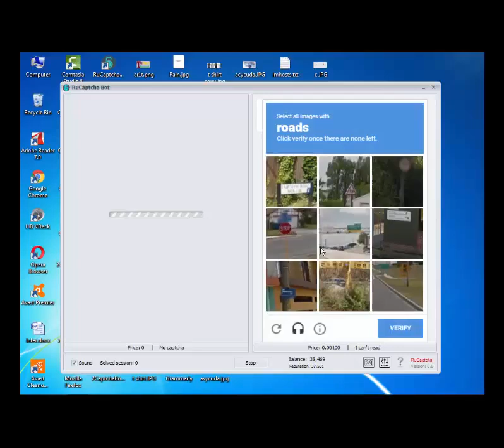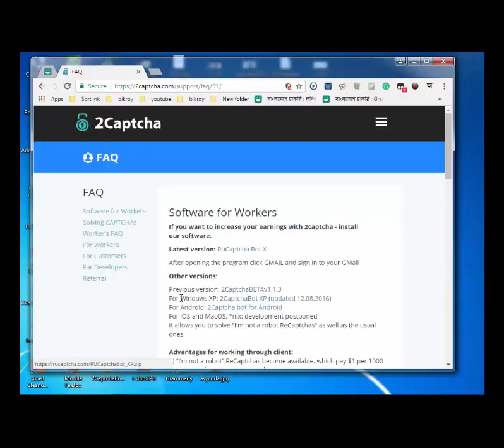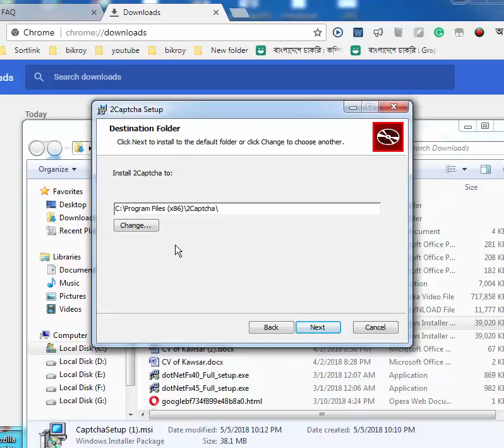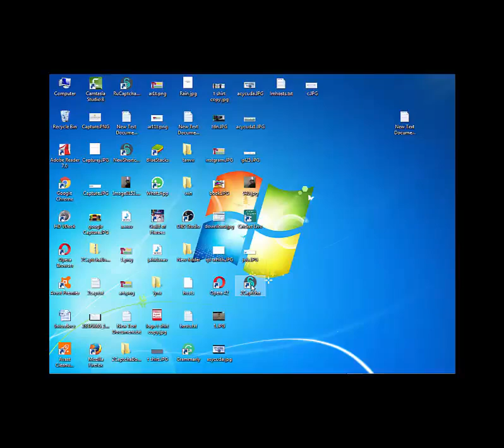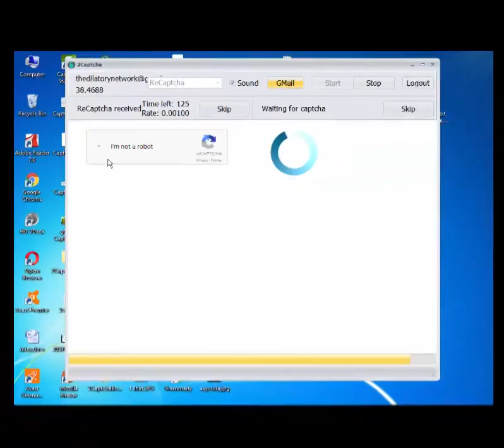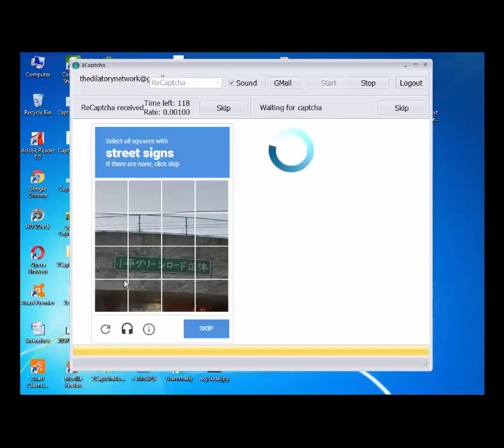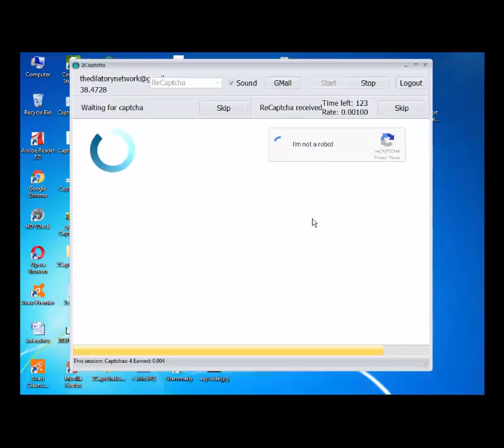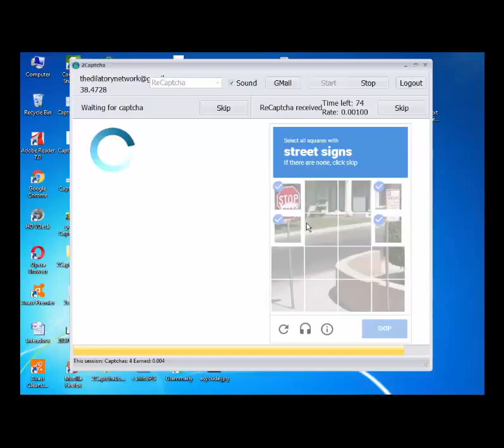$1-$5 dollar Earn Every Hour in 2captcha tricks।। Bangla। solve connecting error to load captcha